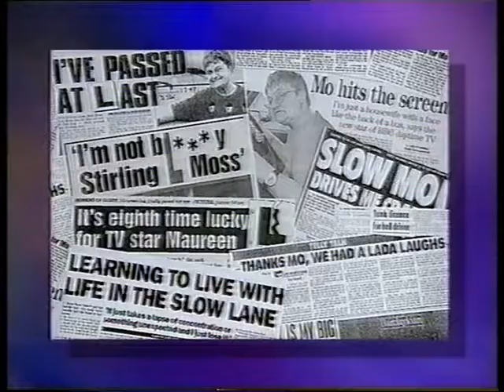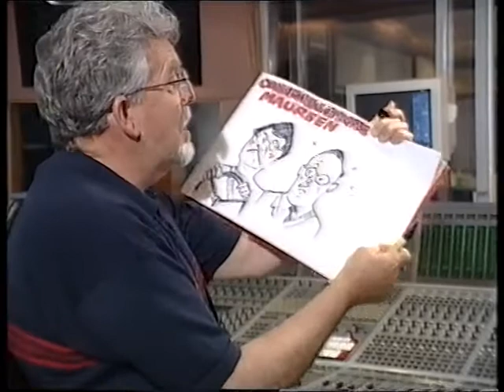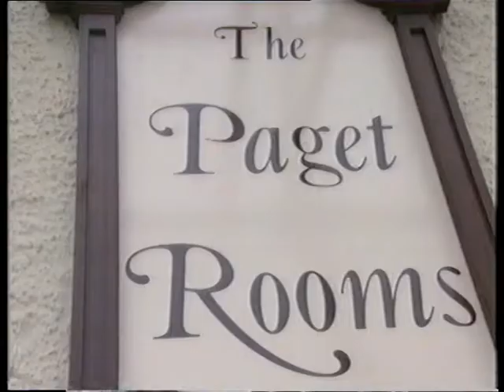This Is Your Life - Maureen Rees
This latest TIYL episode features a subject who was the main star of a fly on the wall documentary. The fly on the wall documentary in question was called Driving School which was 6 episodes long which features people taking their driving tests. This subject was the main star of this series spending 5k on the practical test and theory test which was written in those days unlike today where its done online. In doing so this subject became the first reality TV star long before Joey Essex, Megan McKenna, Charlotte Crosby, Sophie Kassei and others made their names in a similar way. Enjoy everyone as The Big Red Book pays tribute to the star of Driving School Maureen Rees.